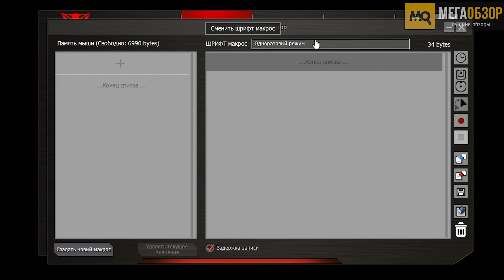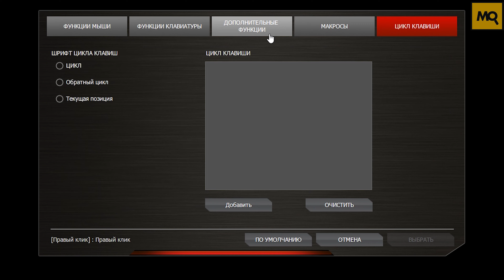Patriot Viper V570 RGB обзор мышки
Patriot Viper V570 RGB – игровая мышка с большим количеством программируемых клавиш. Многозонная подсветка, лазерный сенсор, регулируемый вес, кабель в тканевой оплетке, эргономичный корпус, программное обеспечение.